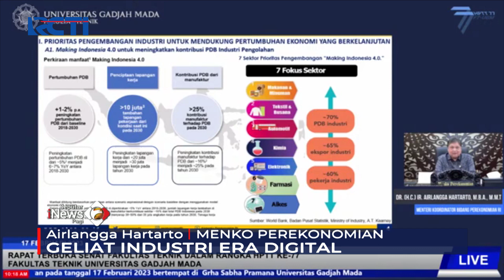Pemerintah Siapkan Peta Jalan Integrasi Hadapi Industri Digital SeputariNewsPagi 25/02